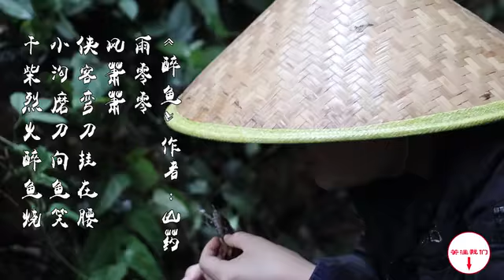The decilious China Food - Drunk fish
The decilious China Food